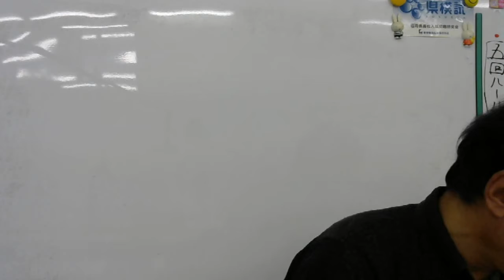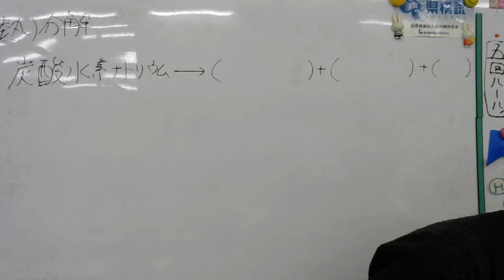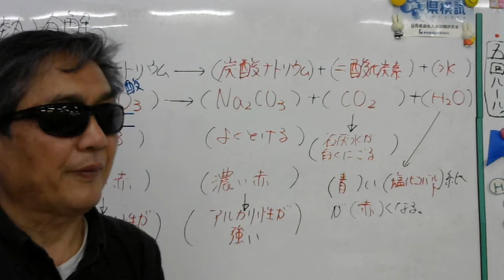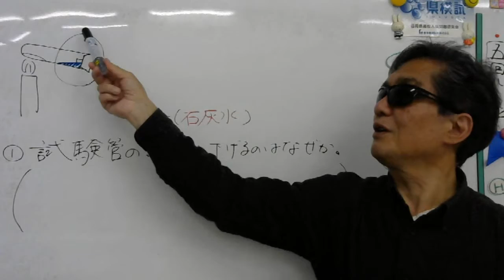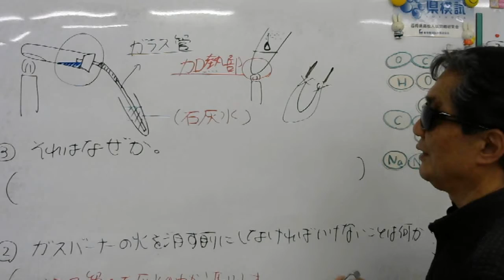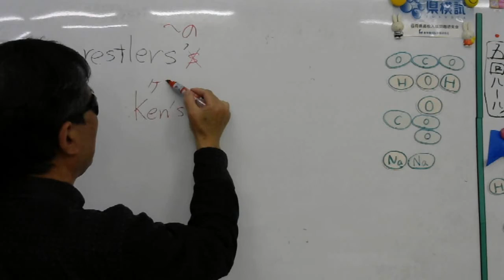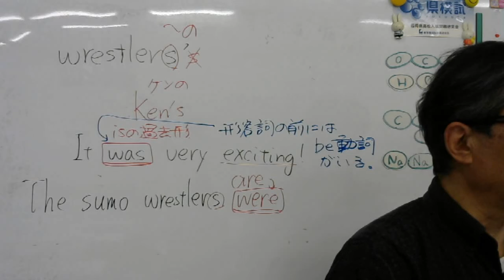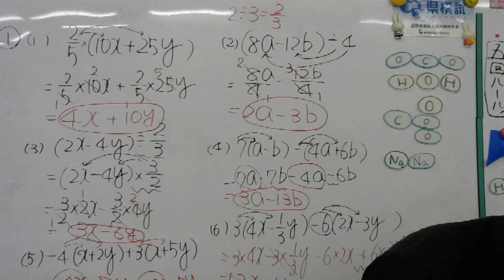2017 4 12 中2理科炭酸水素ナトリウムの分解、英語L1A,数学①